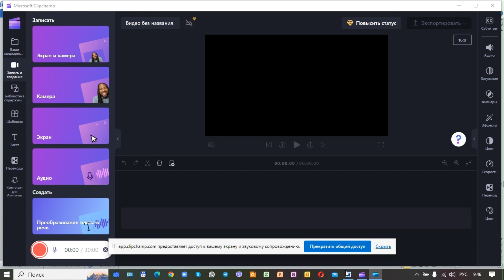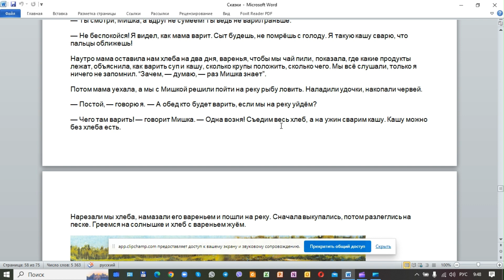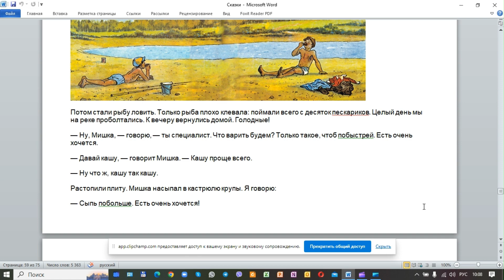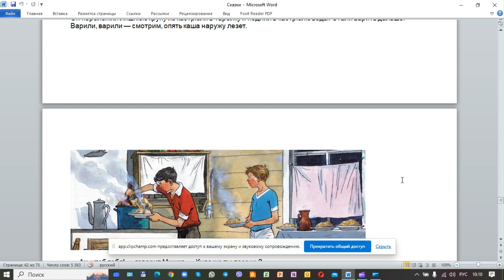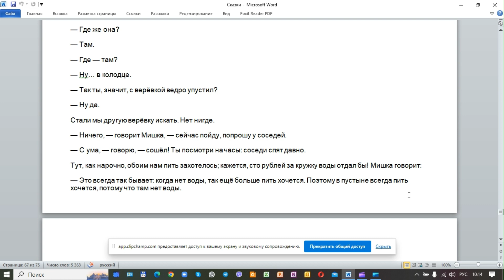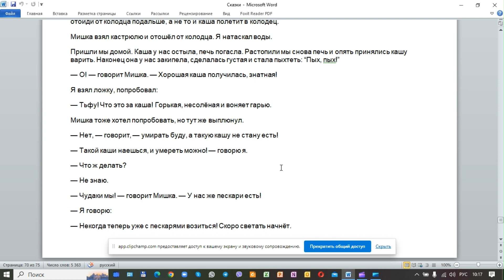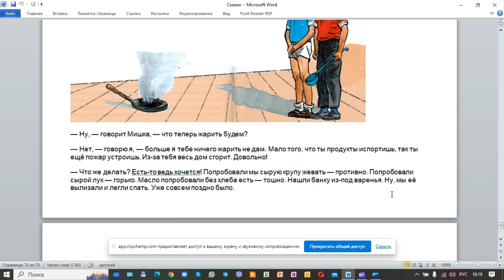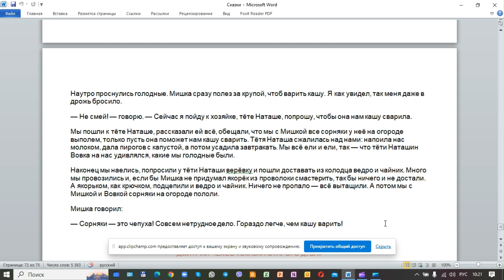"Мишкина каша" Н Носов слушать — сделано в Clipchamp 1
Два мальчика уверили маму, что два дня сумеют справиться самостоятельно, если проголодаются, то сварят суп и кашу. А что с этого получилось, вы узнаете, прослушав рассказ Николая Носова.